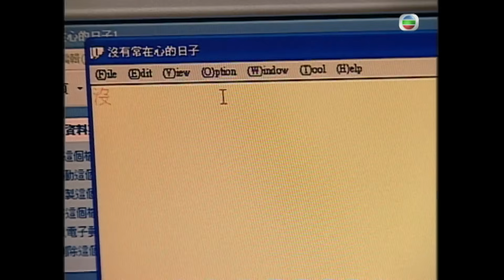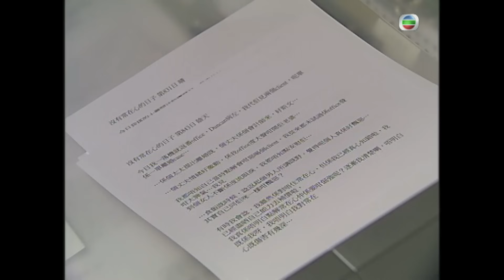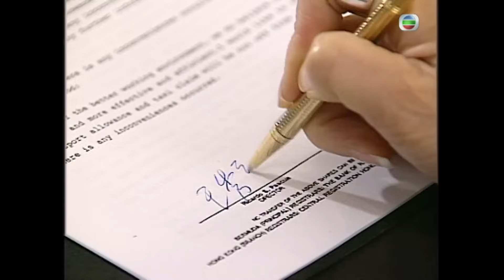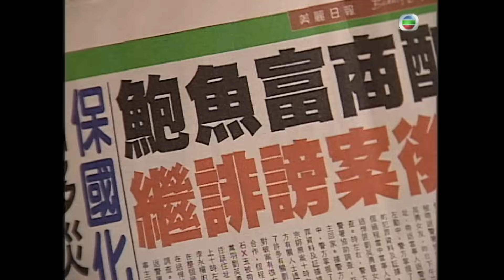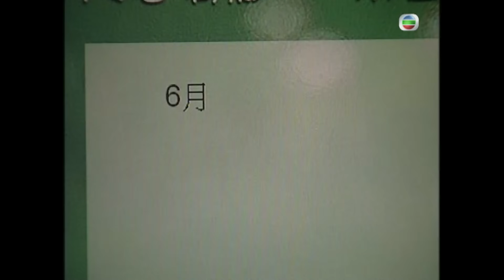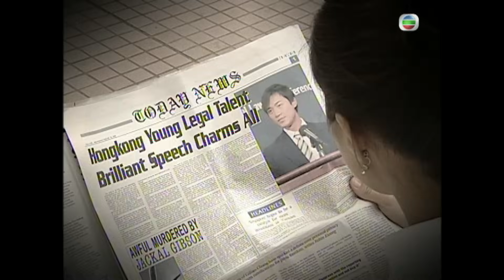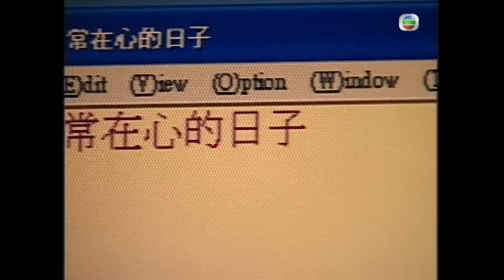TVB倫理劇 | 溏心風暴 35/40 | 面對強敵 鍾嘉欣(在心)膽怯 | 陳豪 | 黃宗澤 | 林峯 | 楊怡 |粵語中字 | 2006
Heart of Greed《溏心風暴》 (陳豪、黃宗澤、林峯、鍾嘉欣、楊怡、蒙嘉慧主演): 上環文咸西街「唐記海味舖」在業界享負盛名，由一間小小老舖，發展成坐擁六億資產及物業之海味生意。坐擁數億身家的唐仁佳(夏雨飾)及正室凌巧(李司棋飾)，一家九口，為名副其實之草根富戶，故唐家並無豪門的冷漠疏離，反之一家和諧融洽。而主力維繫家庭溫馨的，正是唐家兩父子，人稱「大鮑細鮑」的唐仁佳及唐至安(陳豪飾)。三十年前，仁佳把至安拾回來收養，至安生性豁達，從未為養子身份自卑，反之全心全意幫忙打理海味舖生意，亦把唐家上下當作自己親家人，對唐家事無大小盡心盡力，對自己的身世有著感恩的心。仁佳亦一直視至安如己出，父子二人感情深厚。至安「遺傳」了仁佳的個性，兩父子目標一致，努力令唐家齊齊整整，落力以歡樂感染全家。